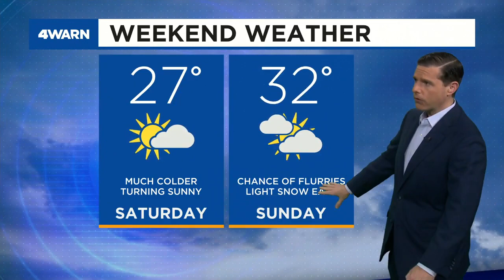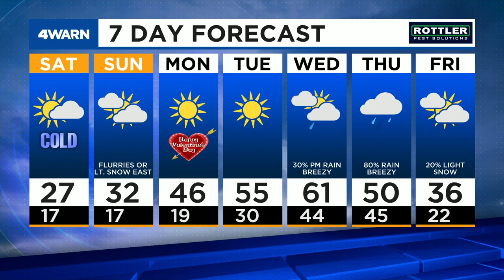4Warn Forecast: Blast of Cold Air For The Weekend